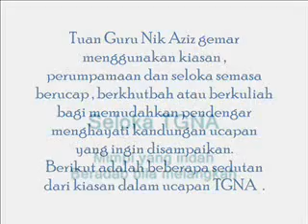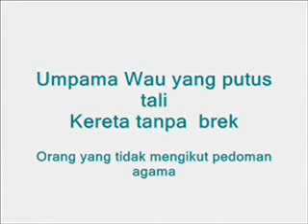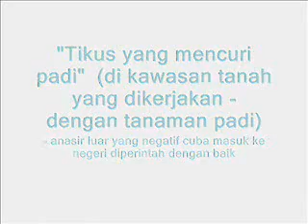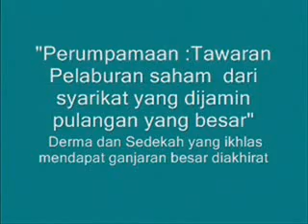SelokaTok Guru Nik Aziz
Siapa Makan cili dia terasa pedas